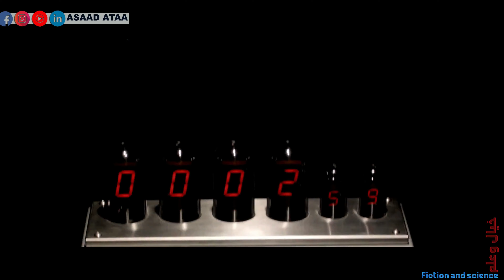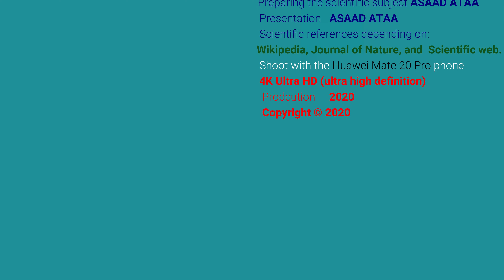خيال وعلم -40- غـزو (الجـذب) invasion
نرحب بكم في حلقة جديدة من برنامج أفضل الـ100 فلم خيال علمي وتعلمي في تاريخ السينما العالمية ، برنامج خيال وعلم يحاكي بصورة مبسطة الخيال العلمي مع النقاش العلمي والتطرق الى الابحاث والحقيقة العلمية لكل فلم بصورة شيقة وممتعه.

شكرا لكم

ASAAD ATAA

حلقة اليوم عن:-
Invasion ، المعروف أيضًا باسم Attraction 2 هو فيلم حركة روايات خيال علمي روسي لعام 2020 من إخراج وإنتاج شركة Fyodor Bondarchuk بواسطة Art Pictures Studio و Vodorod. تتكشف أحداث الفيلم بعد الأحداث الموضحة في موقع جاذبية.